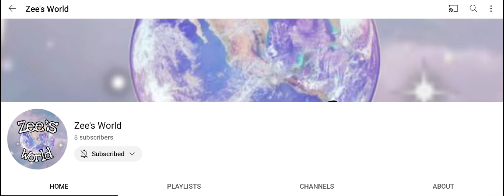Please Go Sub!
Welcome to the description, would you like a table? 🤵🏻‍♀️

Roblox Account: Unicorn_donutz28
Roblox Group: Daisy's Flower Garden
Penup: ItzDaisy